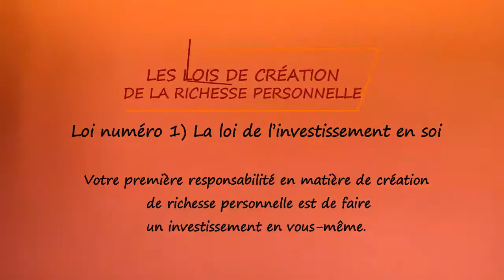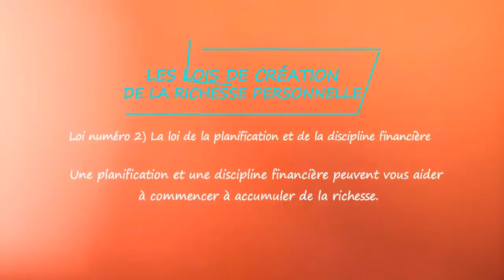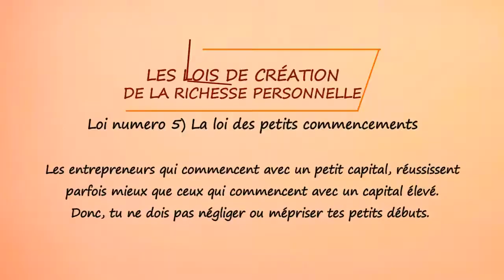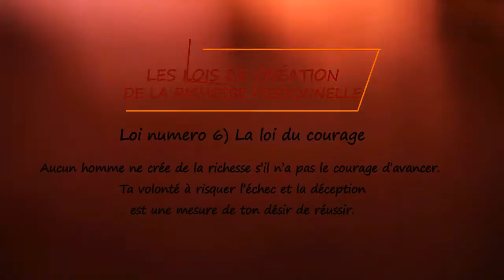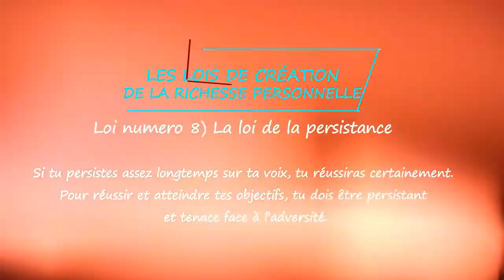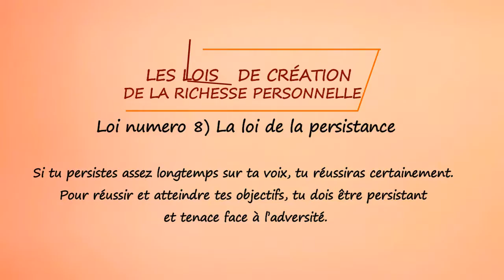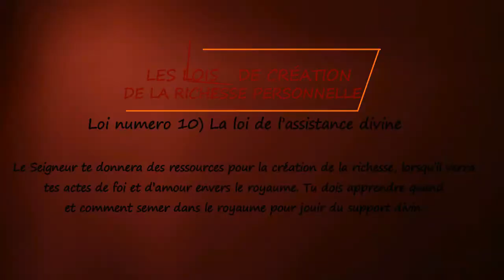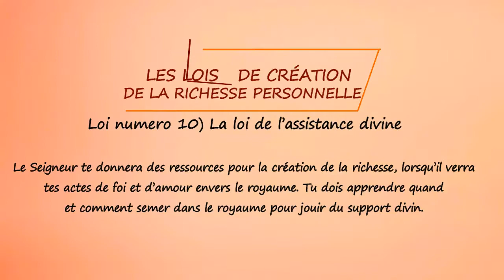Les lois de création de la richesse personnelle - Pasteur Camille DESRAVINES - dimanche12 juin 2022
CULTE DU DIMANCHE 12 JUIN 2022

SÉRIE : POURQUOI DIEU A ETABLI LA DȊME ?
THÈME : COMMENT CEUX QUI PAIENT LA DȊME ACCOMPLISSENT LES LOIS DE LA CRÉATION DE RICHESSES
LES LOIS DE CRÉATION DE LA  RICHESSE PERSONNELLE
ORATEUR : PASTEUR CAMILLE DESRAVINES